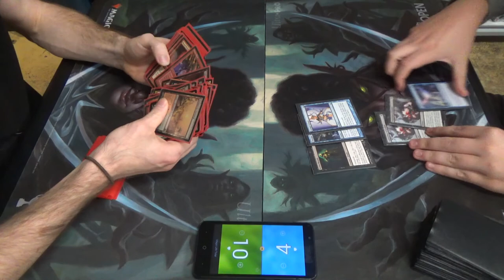Modern Magic — Bloodbraid Ponza vs. Grixis Shadow — Rematch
If you've been watching my recent videos, then game three might look a bit familiar. (^-^)

Here's the list that I'm running in Modern these days. It's missing some cards that hadn't come in by this tournament, and I'm experimenting with only Stone Rain, Fulminator Mage, and Blood Moon for land destruction.
Creatures (21)
4 Arbor Elf
4 Bloodbraid Elf
4 Fulminator Mage
2 Ohran Viper (in place of Simian Spirit Guide)
2 Scavenging Ooze
1 Simian Spirit Guide (the other three hadn't come in yet)
4 Tarmogoyf
Enchantments (8)
4 Blood Moon
4 Utopia Sprawl
Instants (4)
4 Lightning Bolt
Sorceries (4)
4 Stone Rain
Lands (23)
8 Forest
1 Gemstone Caverns
4 Grove of the Burnwillows
2 Mountain (one is in place of Simian Spirit Guide)
4 Stomping Grounds
4 Wooded Foothills
Sideboard (15)
1 Abrade
4 Ancient Grudge
2 Anger of the Gods
2 Mindsparker
4 Reclamation Sage
2 other